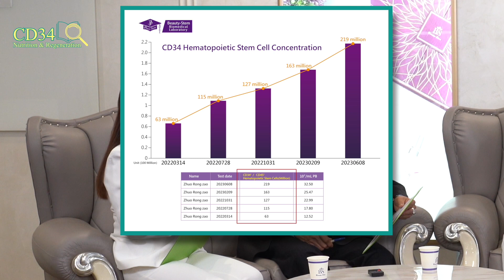Unlock the Key to a Healthy 'Kidney' Power!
Discuss scientific evidence with doctors and experts on enhancing kidney function and increasing testosterone levels.